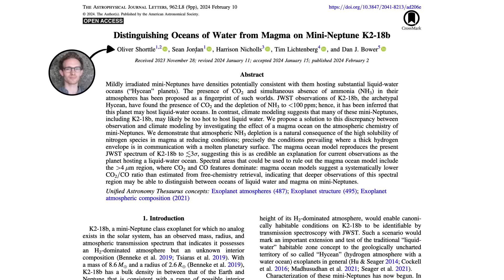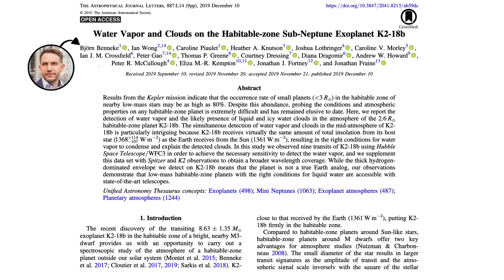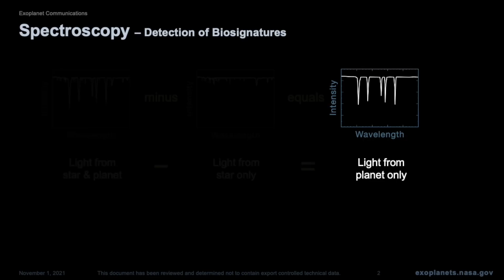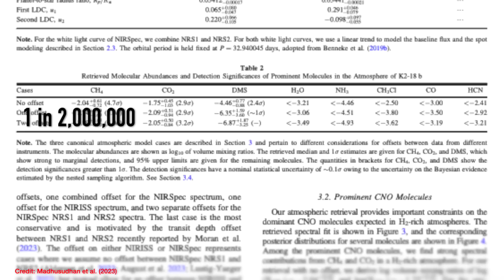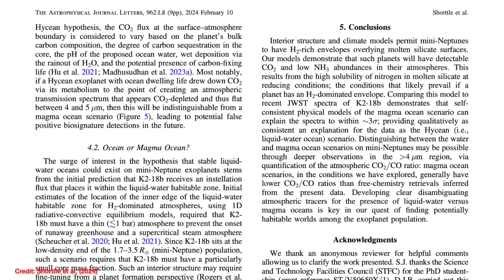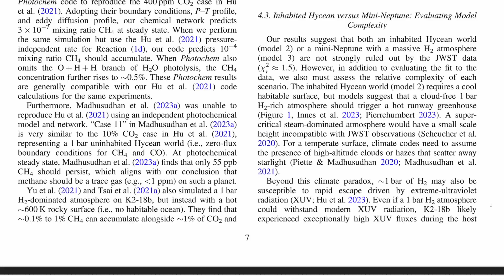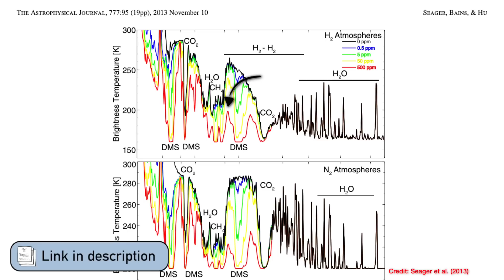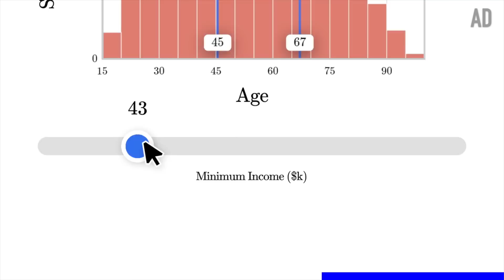K2-18b: did JWST really find evidence of life on this exoplanet?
| Back in 2023, we saw the first ever claim that JWST had discovered a possible signature of life in the atmosphere of an exoplanet, a planet orbiting another star in our galaxy the Milky Way.  But the evidence for the claim that dimethyl sulphide exists in K2-18b’s atmosphere was weak. Now, in the past few months of 2024, we’ve had two new papers analysing the data from K2-18b which both claim there are other models that can explain K2-18b just as well, with the same level of statistical backing. So what is going on here? So let's dive into what’s going on so you can all make up your own mind.

Hu et al. (2021; prediction of the molecules present in a hycean world atmosphere)

00:00 - Introduction
02:45 - What do we know about K2-18b so far?
05:21 - Madhusudhan et al. (2023) - K2-18b is a hydrogen atmosphere with a liquid water ocean with dimethyl sulphide
09:33 - Shorttle et al. (2024) - K2-18b has hydrogen atmosphere with a magma ocean
11:05 - Wogan et al. (2024) - K2-18b is just a mini-Neptune
13:19 - What data do we need to figure this out?
16:37 - Bloopers

📚 My new book, "A Brief History of Black Holes", out NOW in paperback, e-book and audiobook (which I narrated myself!)